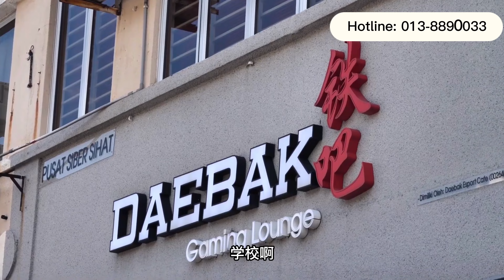Park Residency Cheras 适合一家大小居住，成熟地段，特别的设计一定不要错过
Park Residency @ Bandar Damai Perdana
👍🏻in the heart of Cheras
👍🏻low-density, with just 62 units
👍🏻3-storey link villas. spacious enough for medium- large size families.
👍🏻3 room 4 bath, built-up 2,859 sf. Car porch can put max 2 cars
👍🏻gated and guarded, equipped with extra security.

0:00 Introduction
4:19 Facilities
4:47 Showunit
15:33 summary
16:09 Price

Facilities
🎄landscaped park
🎄jogging track
🎄children’s playground
🎄gazebos
🎄barbecue area

Walking distance to
🚶houses offices
🚶restaurants
🚶mini markets.
🚶SJK(C) Connaught (2)
🚶SMKBandar Damai Perdana.

Nearby shopping mall and townships
-The Mines
-Serdang
-Bukit Jalil
-Sungai Besi
-Kuala Lumpur.

Accessibility
-SILK Highway
-Besraya Expressway
-Kuala Lumpur-Seremban Highway -North-South Highway.

Show unit is available now, welcome to visit us. Feel free to make appointment with us😊